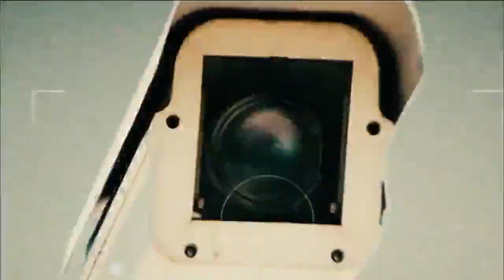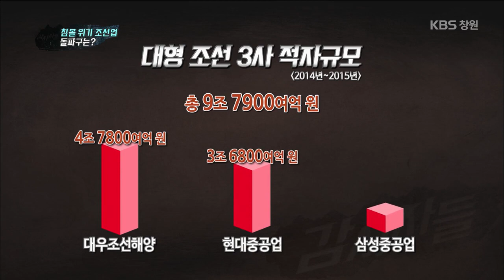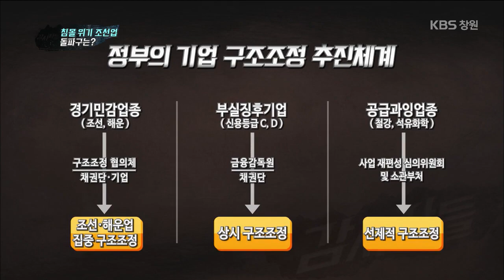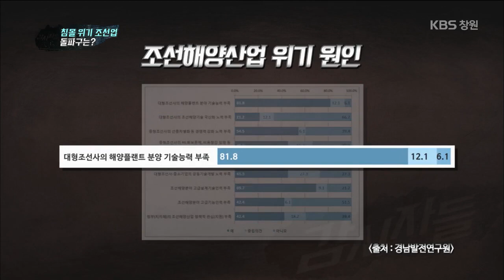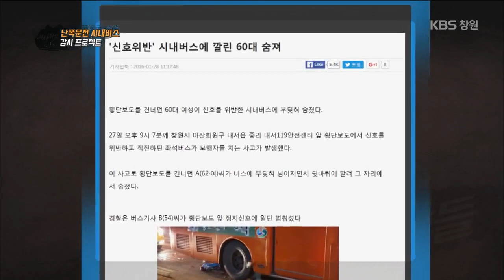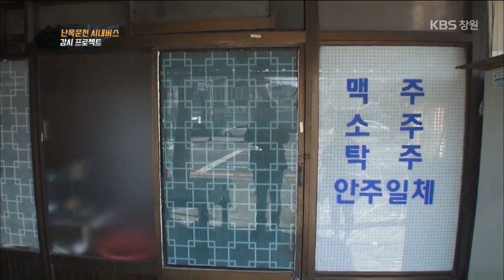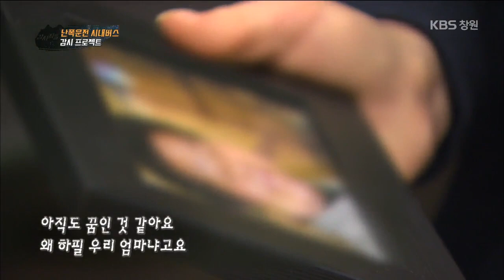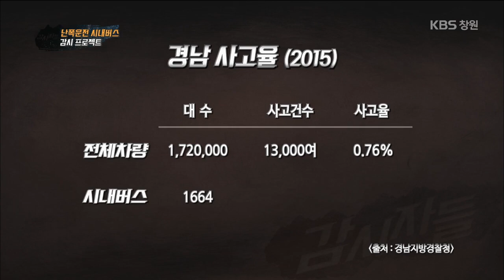[감시자들] 13회. 위기의 조선업, 돌파구는? 외 (2016.05.03,화)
▶ 이슈 감시 1. 위기의 조선업, 돌파구는?

지역 경제의 버팀목, 조선업이 위태롭다
정부의 부실기업 구조조정 방침의 첫 타켓이 된 조선업.
대규모 인력 감축 칼바람이 예고되고 있는데...
지역경제 전반에 지대한 영향을 미치게 될 조선업 위기,
그 실태와 정부 구조조정 방향에 대한 진단 그리고
대량 실직의 충격을 최소화할 고용. 민생 대책은 무엇일까?
감시자들이 함께 고민해 본다.

▶ 사진으로 본 경남 – 공동육아 어린이집

▶ 도민 행복 만들기 프로젝트 2탄
거리의 무법자, 난폭버스
제 1회 - 길 위의 죽음
지난 1월, 창원시 마산회원구에서 일어난 시내버스 사고.
60대 여성이 시내버스 바퀴에 깔린 참담한 사진이 SNS를 통해
퍼지면서 많은 사람들의 공분을 샀다.
이 사건을 따라가 보니, 신호를 위반하고 내달린 시내버스가
횡단보도를 건너던 여성을 미처 못 보고 그대로 친 것이었다.
사고지점은 평소에도 버스 난폭운전을 자주 볼 수 있는 곳이고
어쩌면 예견된 사고였을지도 모른다 말하는 목격자들.
그리고 난폭운전 버스로 인해 하루아침에 엄마를 잃은 유가족들.
김 여인의 사고로, 난폭버스의 위험성을 공감하고
시내버스 난폭운전을 줄이기 위한 본 프로젝트의 시작을 알린다.